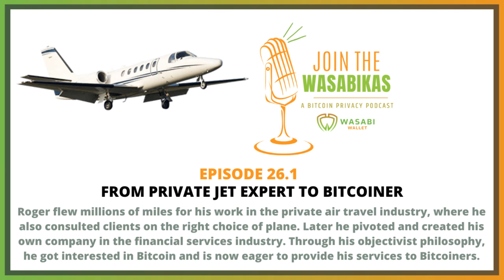26.1 From Private Jet Expert to Bitcoiner || Roger Proctor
Roger flew millions of miles for his work in the private air travel industry, where he also consulted clients on the right choice of plane. Later he pivoted and created his own company in the financial services industry. Through his objectivist philosophy, he got interested in Bitcoin and is now eager to provide his services to Bitcoiners.